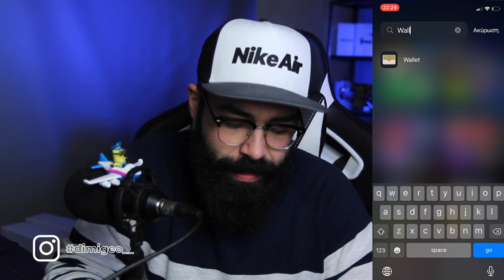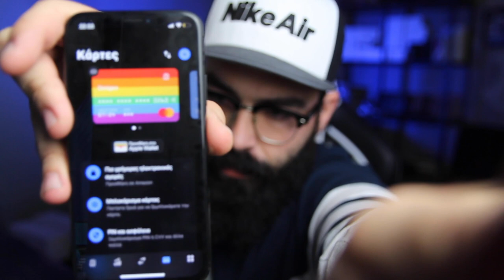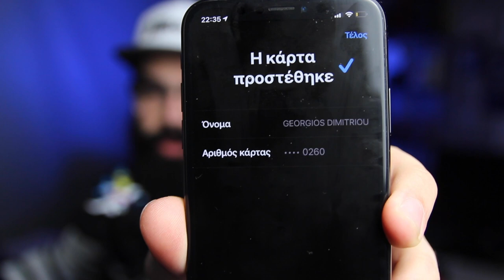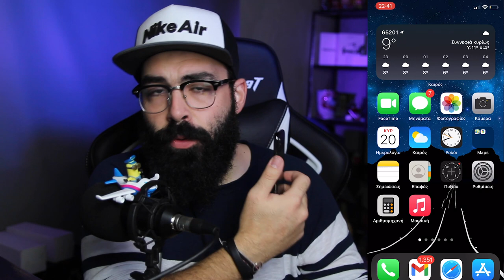Apple Pay Πως να πληρώνεις με το κινητό σου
Αν είσαι από αυτούς που διαβάζουν την ΠΕΡΙΓΡΑΦΗ, καλησπέρα καλησπέρα και καλώς ήρθες σε ένα ακόμα βίντεο, σε αυτό το βίντεο θα δεις, πως να πληρώνεις μετο κινητό σου, πολλά είδες εδώ άντε πάνω τώρα, δες το καλά, και μην ξεχάσεις SUBSCRIBE και ένα LIKE να γίνεις και εσύ μέλος τις ομάδας, και εννοείται καμπανάκι για να μην χάνεις βίντεο

Εξοπλισμός :
Κάμερα :